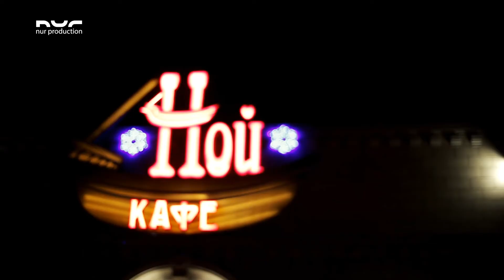Крещение и день рождения Эвы / Էվայի կնունքն ու ծննդյան օրը